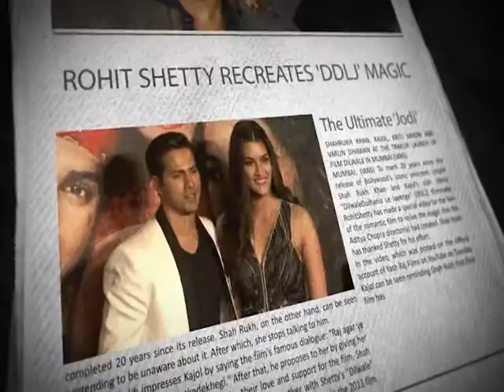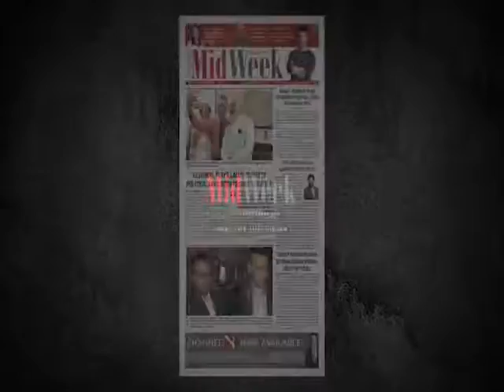SA 360 | Jagmeet Singh | Part 2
Mr. VIkramjit Singh sits down with Mr. Jagmeet Singh, deputy leader of NDP.

South Asian 360 on Channel Y, Rogers 857, Bell Fibe 828, YuppTV, Jadoo TV and IPTV. Catch up all the top stories behind the headlines on Facebook For more updates
1. Watch Channel Y - Rogers 857, Bell Fibe 828, YuppTV, Jadoo TV and IPTV.
2. Listen South Asian Pulse Prime Time on 770 AM from 10:00 a.m. to 12:00 noon (Mon to Fri).
3. Listen South Asian Pulse Drive Time on 91.9 FM from 3:00 p.m. to 6:00 p.m. (Mon to Fri).
5. Read Midweek Newspaper, published every Tuesday.
7. For Android Devices